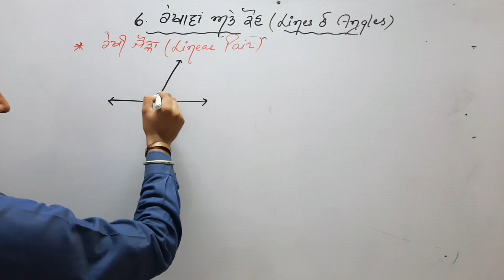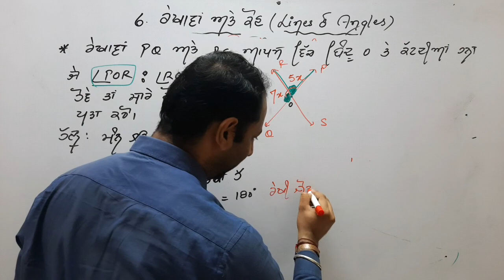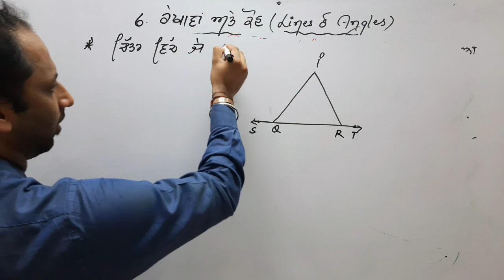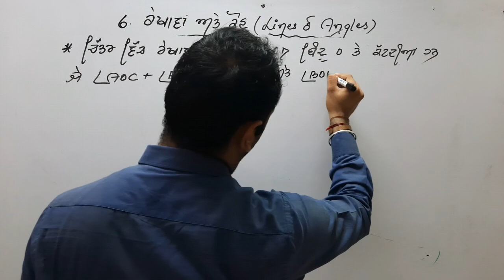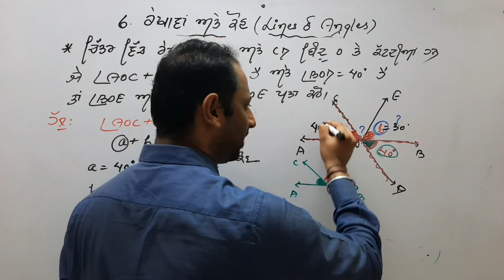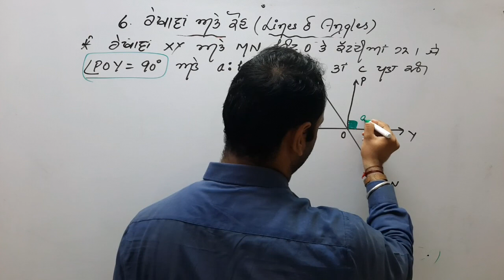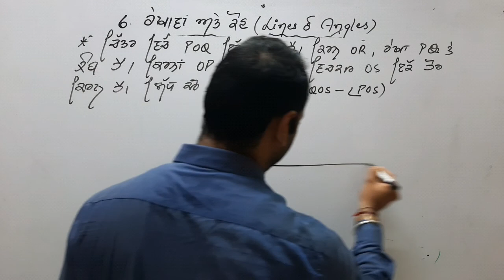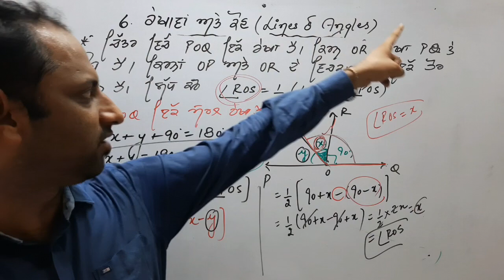PSEB 9V602 EX 6.1